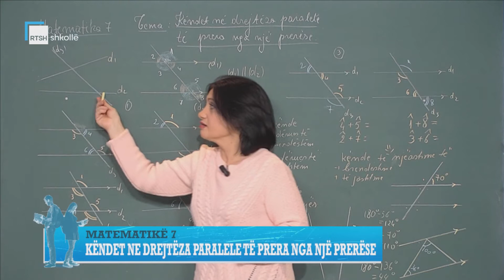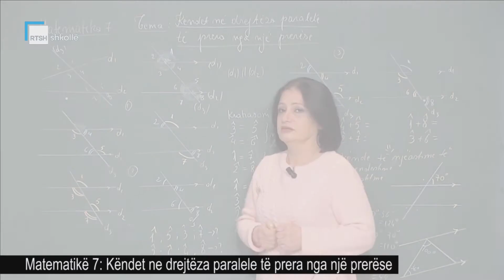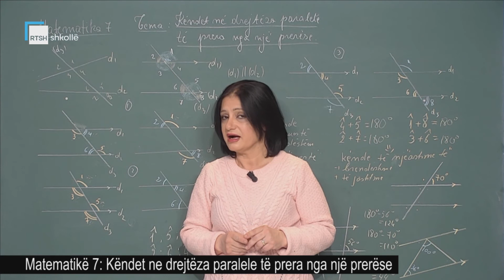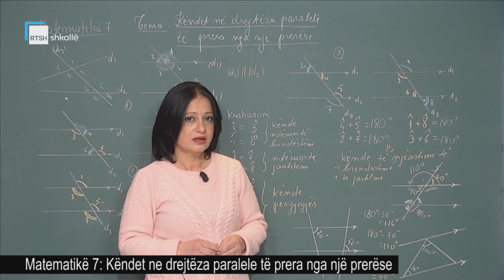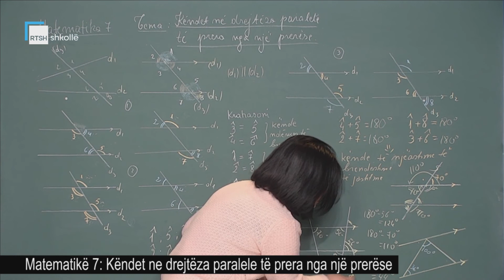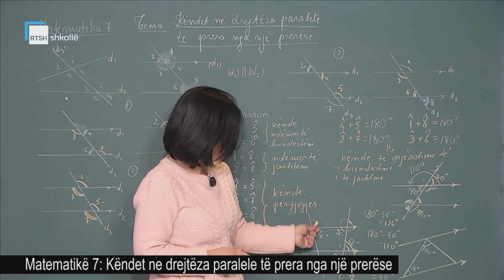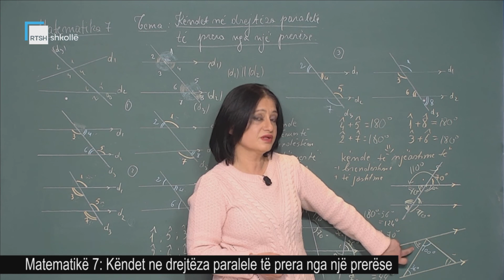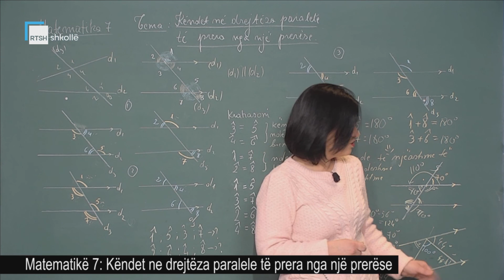Matematikë 7 - Këndet në drejtëza paralele të prera nga një prerëse